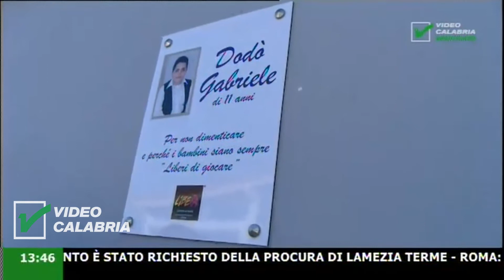Infostudio il telegiornale della Calabria notizie e approfondimenti - 26 Giugno 2020 ore 13.30